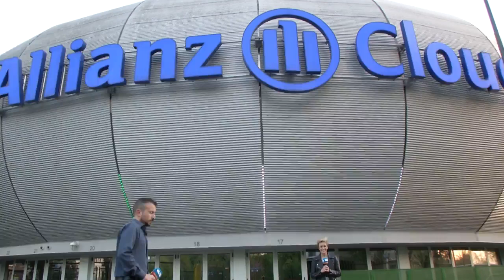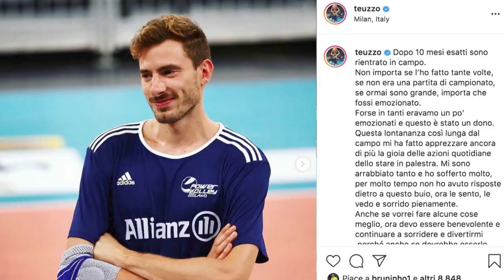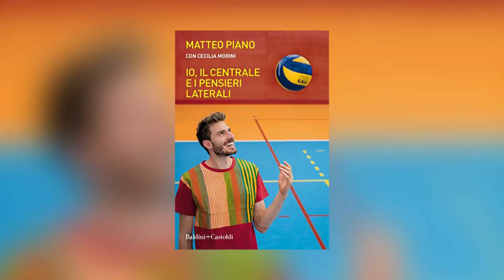Powervolley, Piazza e Piano su Sportitalia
📺 | SPORTITALIA
Matteo Piano e Roberto Piazza sono ospiti di "Si racconta", appuntamento settimanale su Sportitalia con Valentina Ballarini e Filippo Gherardi.